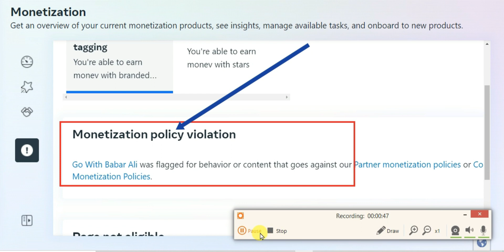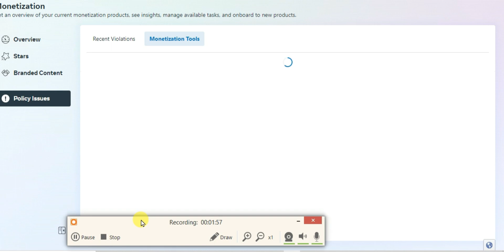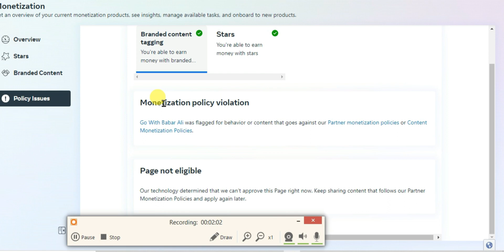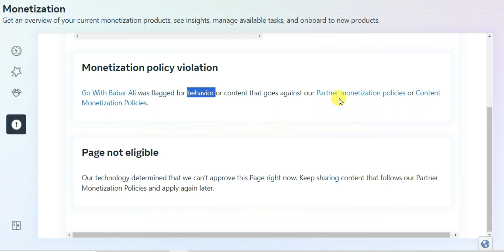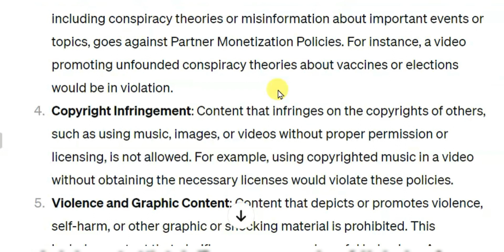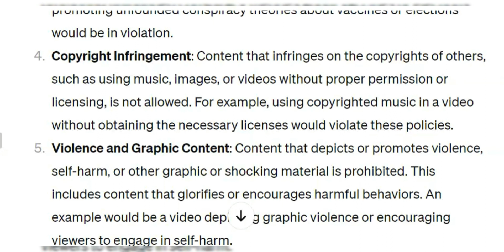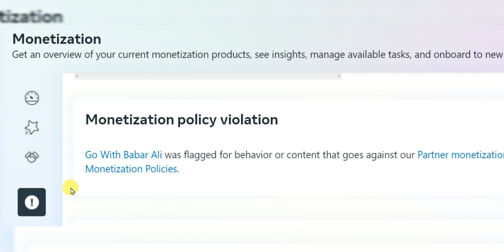How To Solve Monetization Policy Violation - Remove Facebook Page Monetization Policy Violation 2024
how to solve Monetization policy violation ,facebook monetization, behavior, facebook page flagged,Partner monetization Policies  ,Content Monetization Policies ,flagged for behavior or content,content monetization policies violation,monetization policy violation facebook ,
how to solve facebook page monetization policy violation
remove facebook page monetization policy violation 2024
remove facebook page monetization policy violation,
how to remove facebook page monetization policy violation 2024,
how to remove facebook page monetization policy violation,,
how to solve facebook monetization policy violation,
facebook monetization policy violation solve,fix facebook monetization policy violation,solve facebook monetization policy violation,

how to remove monetization policy violation on facebook page,
how to remove monetization policy violation on facebook page 2024,

Check this how to fix facebook page flagged for behavior
Facebook page flagged behavior 2024|facebook page flagged for behavior|facebook page account flagged
how to fix monetization issues on facebook,
how to solve facebook partner monetization policies problem,
how to fix unoriginal content on facebook,
facebook page monetization policy violation 2024,

flagged for behavior or content facebook  page,facebook page flagged for behavior
facebook page flagged for policy violations
facebook page account flagged
flagged facebook page
facebook page flagged
Facebook page flagged behavior
facebook page flagged for behavior
flagged for behavior or content

content monetization policies facebook problem,How To Remove Facebook Page Flagged for Behavior,
facebook page flagged,
remove content monetization policies facebook,
facebook monetization,